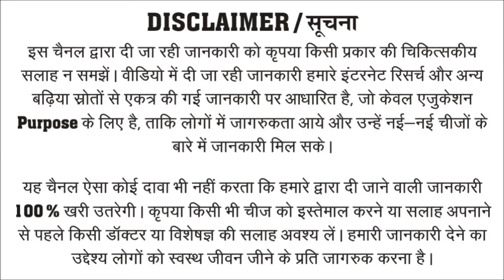कमजोर शरीर को तेजी से मोटा करें | How to gain weight fast | Ayurvedic Medicine | Suraj Herbals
इस वीडियो में वजन बढ़ाने, स्टेमिना बढ़ाने और सेहत बनाने की आयुर्वेदिक औषधी की जानकारी दी गई है। जिसके नियमित सेवन से दुबलापन दूर होता है। वजन बढ़ने लगता है। सेहत बनने लगती है। साथ पिचके गाल भी धीरे-धीरे फूलने शुरू हो जाते हैं। इस आयुर्वेदिक मेडिसिन का नाम है हेल्थोस्योर कैप्सूल (HealthOsure Capsules)। वीडियो पूरा देखें और सेहत पाने का सपना साकार करें।

वजन बढ़ाने को लेकर किसी भी जानकारी या मुफ्त परामर्श के लिए कॉल करें या व्हाट्सअप करें..

वजन बढ़ाने की आयुर्वेदिक औषधी हैल्थोस्योर (HealthOsure Capsules) को ऑर्डर करने के लिए इस लिंक पर क्लिक करें..

suraj herbals
weight gainer
healthOsure
sehat kaise banaye
body banane ki dawa
sehat banana ki medicine
mota hone ki medicine
vajan badhane ki ayurvedic dawa
wajan badhane ke liye kya khaye
weight gain tips in hindi
jaldi vajan badhane kaise badhaye
kamjor sharir ko mota kaise kare
vajan badhane ka powder
health capsule